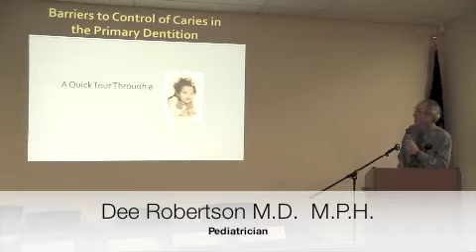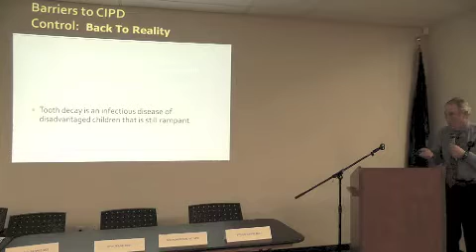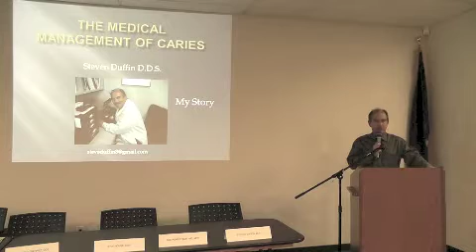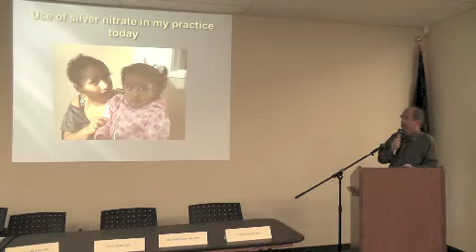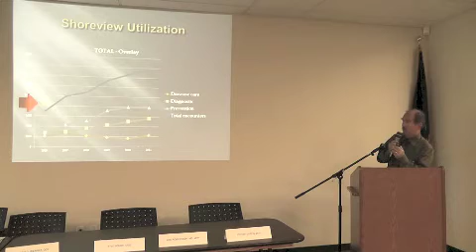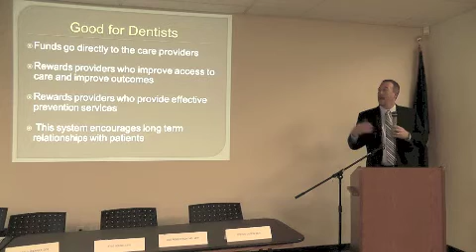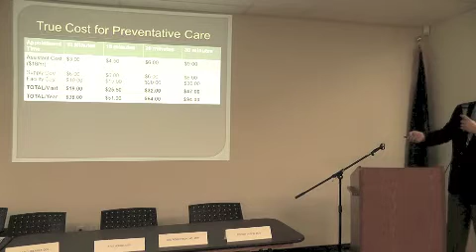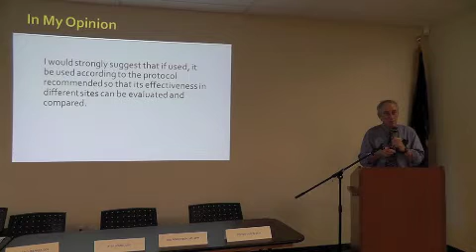silver nitrate seminar 6 15 12